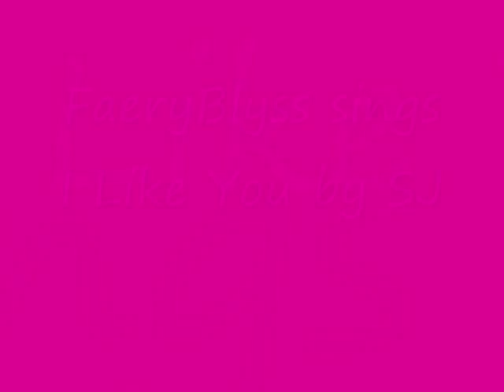94 - FaeryBlyss sings I Like You by SJ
Lyrics Below ~ I Like You by SJ

Cuz I like you!  :-D

LYRICS to
Why I Like You by SJ

I like the way you look at me every time
You first come into my mind
I like the way you fit perfectly

I like the way you hold my hand
And bury your head in my chest
Every time you're tired
Every time you want to rest

I like the way your face looks when you sleep
I like your legs crossed over me
Like how you always want me to win
Like how you touch my skin

I like you ooooo
oh I like you
How else do I tell you?

I love the way you always ask for another song
And how we always get along
I like how you dress for me
I wish you could see what I see

I like how you're slow to get into the pool
Oh I like to hold you when you do
I like the way you smile at me
I wish the whole world could see I like you

Ooooo   youuuuu   Oh I like you
How else can I tell you?
I like you  oooooo    ooooo  Oh I like you

I like you  ooooooo  youuuu   I like you

I like the way you walk into a room
I like how people look at you
Like you in your ski coat and warm hat
Like how you talk in your accent

I like the way you dance with me
I like how you like family
I like how you inspire me
I like you so much, can't you see

Can't you seeeeeee